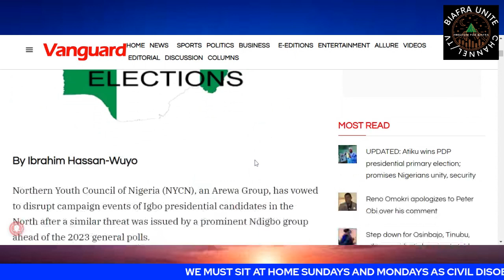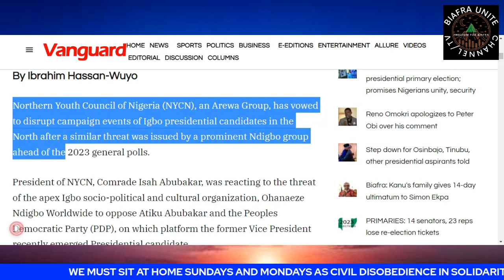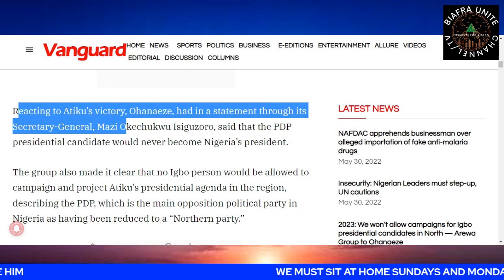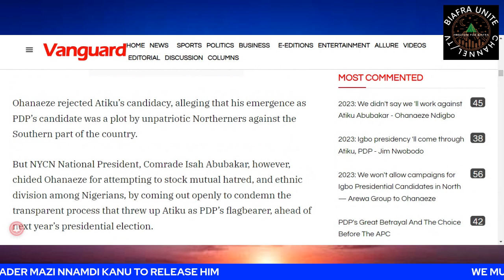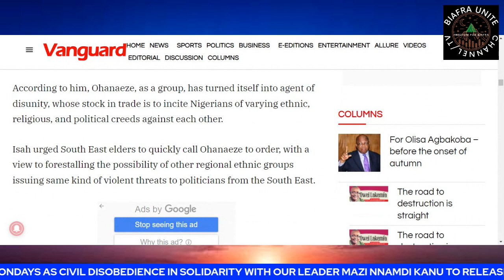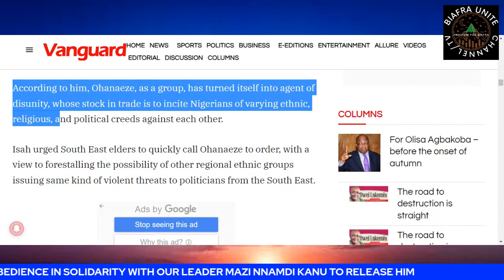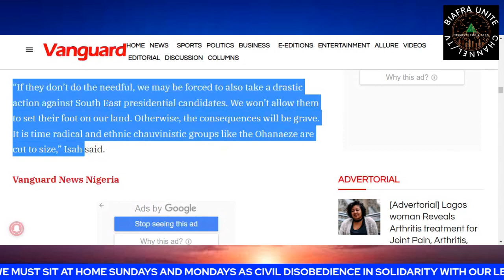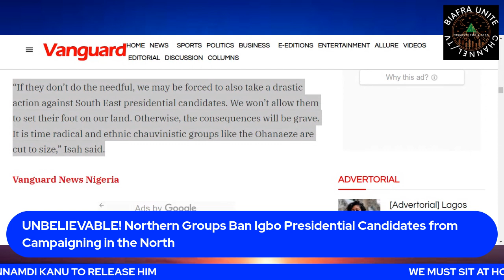Northern Groups Ban Igbo Presidential Candidates from Campaigning in the North. UNBELIEVABLE!